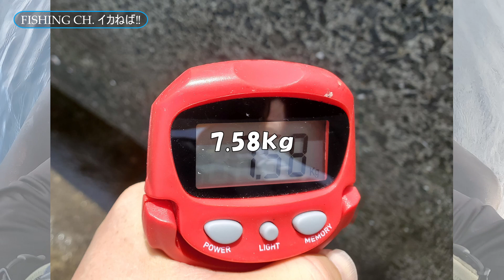【カヤックフィッシング】イサキが釣れ出した！ブリも出た‼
2023年5月27日カヤックフィッシングのVlogです。初夏ですね。待望のイサキが釣れ出しました。もう少し数を釣りたいところです。ブリが釣れるとは思いませんでした。

カヤックフィッシング＃スウィートウォーター126＃イサキ